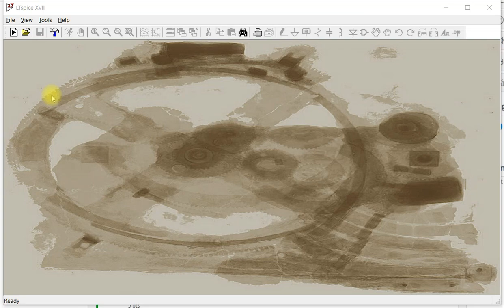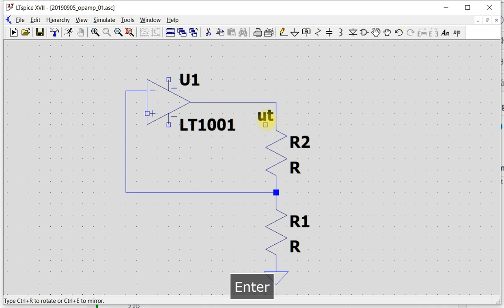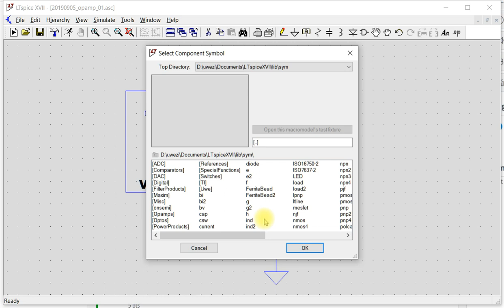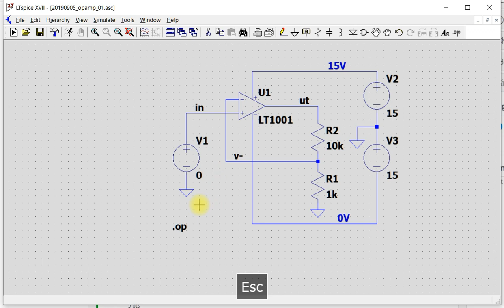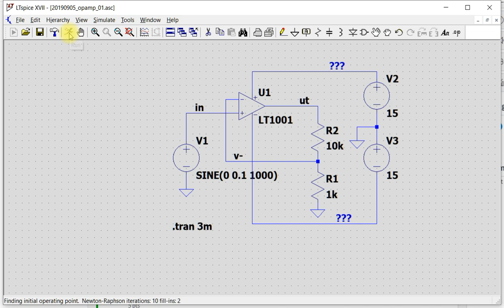20190905 ltspice opamp noninv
Simulering av en icke-inverterande operationsförstärkare i LTspice.